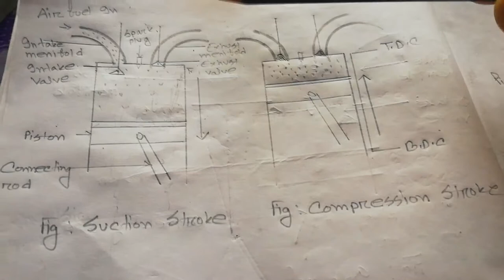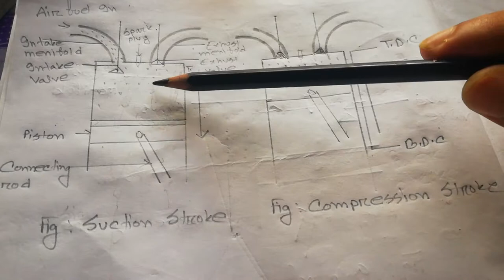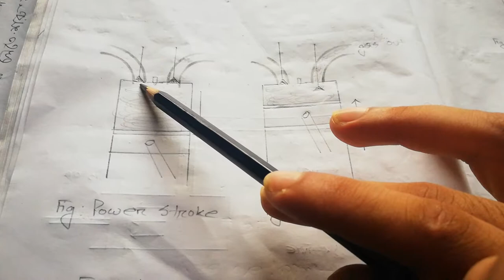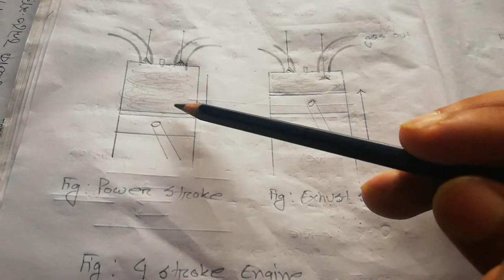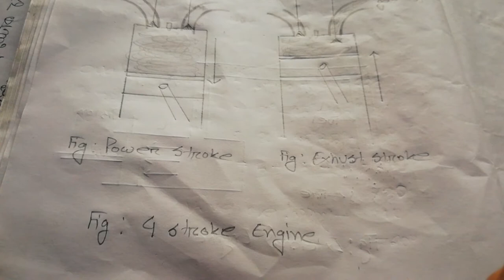4 stroke petrol engine( bangla)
4 stroke petrol engine hope you enjoy this